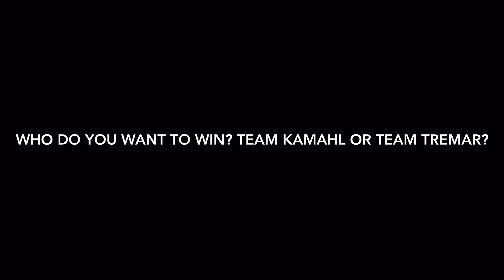The Nerf war team version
Just a short vid. Fan's choice for who wins